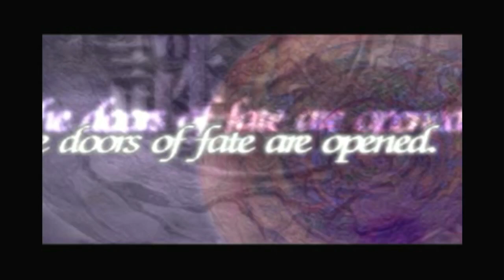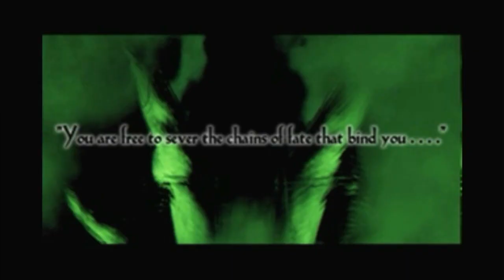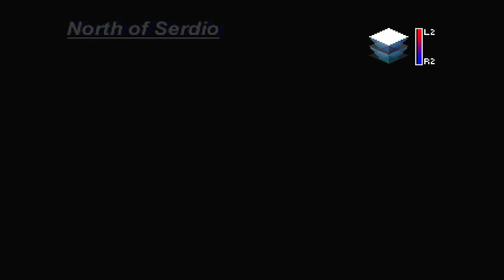Throwback Thursday: This Is One of My Friend's Favorite Games (The Legend of Dragoon)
the Twitch stream from 12/21/23
I DON'T OWN JACK PLEASE DON'T SUE ME